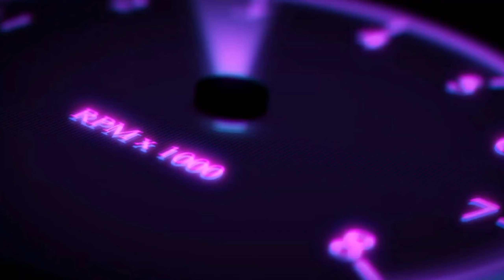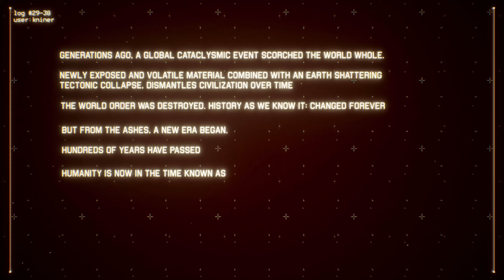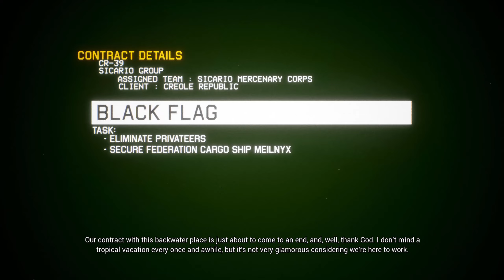Det nye H.A.W.X.??? Project Wingman PC Dansk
Vi skal idag prøve denne nye eller rettere klon af Tom Clancy's H.A.W.X. spil.

OG HUSK!

Man kan også støtte mig i mine fremtidige projekter på og derved få eksklusiv adgang til kommende projekter og videoer, som ikke kommer på Youtube.

Følg mig også på Twitter: @Tobias Gaming DK

Vi ses derude! Vi ses i fremtiden! Vi ses i næste video! Det bli'r fedt!